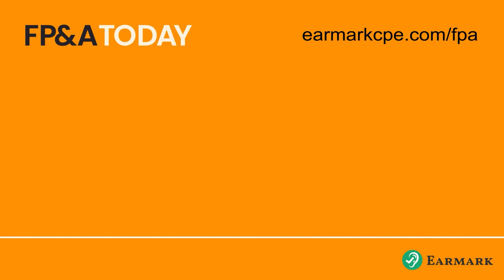Tom Hood: FP&A and Accounting: “The Great Join”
Tom Hood is one of the most influential leaders in accounting. The Executive Vice President, Business Growth and Engagement, at American Institute of Certified Public Accountants (AICPA has been named the Second Most Influential Person in Accounting since 2011 by Accounting Today Magazine (only pipped to the post by AICPA CEO Barry Melancon). In giving him their award the publication cited his “legendary energy, imagination and ability to foresee the future, and focusing them specifically on management accountants, helping them reimagine “the Future of Finance.” On Linkedin  Tom has 780,000 followers and the platform recruited the accounting leader as one of their Top Voices. His passion for technological innovation in accounting has been evident since the early days of VisiCalc to Excel and ChatGPT. This combines with his rigorous enforcement against bad actors in the profession, and optimism about the future.

In this episode Tom Hood describes one of the biggest shifts in accounting as “The Great Join between accounting and FP&A”. Hood says: “We need accounting to make sure the numbers are right and to maintain our stewardship and trust. But we also need the financial viewpoint, which we saw big time in the pandemic. This is needed to reimagine what's next in the profession.

Hood also reveals his passion reflecting accounting’s role as one of the most fundamental tenets of business- and wider society“Accounting is a language of business. It is a language that many people‒dare I say most people‒don't truly understand. You become the value interpreter of everything about a business.”

In this episode discover:

Tom’s career trajectory from to CFO at  to Maryland Association of CPAs to EVP  at the (American Institute of Certified Public Accountants (AICPA)

The merger between the AICPA and CIMA (UK-based) and the global power base this provides the accounting profession

The Great Join between FP&A and Accounting

His  passion for accounting tech as continuing to revolutionize business - from the dawn of VisiCalc to ChatGPT today

His role in stamping out unethical accounting practices

The changing up the CPA Exam and what it means for you

How AI has already changed the game for accountants and how companies are transforming accounting

How he got into accounting as a way of getting into the FBI and why that didn’t work out

YouTube video of the episode

Follow Paul Barnhurst on LinkedIn

Follow Datarails on LinkedIn